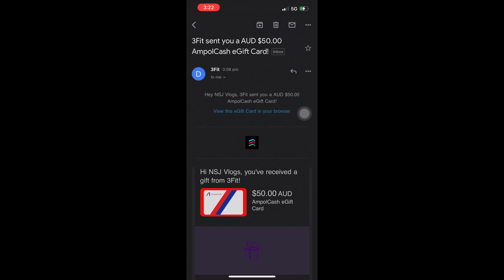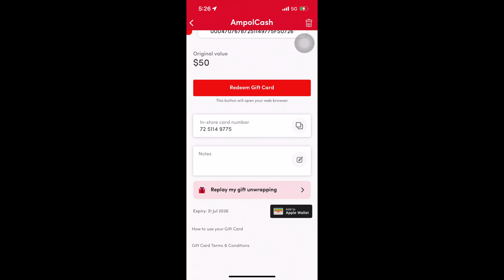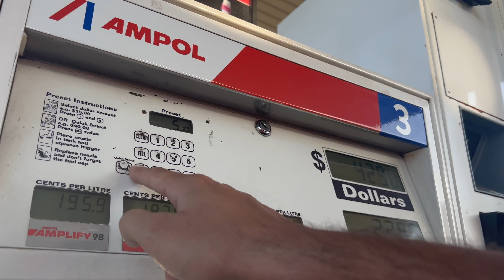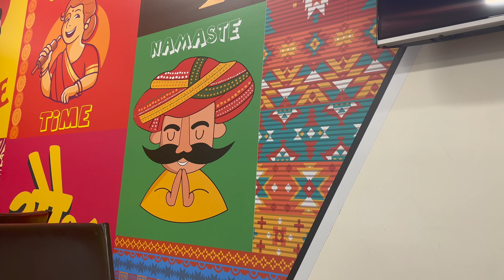FREE PETROL | AUSTRALIA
Hey, Join me on 3Fit, a fitness application that rewards amazing free products (  LIKE - iPhone 14 PRO) Just for walking, running and cycling.

Use my username - nsjvlogs as a referral while registering to get free 50 coins as a gift.

Receive an Extra $750 Worldwide, when you sign-up for UBER  X  from this given link-
UBER X-

Sign up on DIDI and earn an Extra $250 by completing 30 trips

and you can earn an extra $50 after your first 25 deliveries.

Transfer Money from AUSTRALIA TO INDIA -  $15 Bonus
get $15 off on your first money transfer of $100 or more.

Vlogging Gear -
📱iPhone 14 PRO

📸Sony A 7 MARK 4
Lens - Sony 14 mm

🎥 Go pro 11

Rode Mic